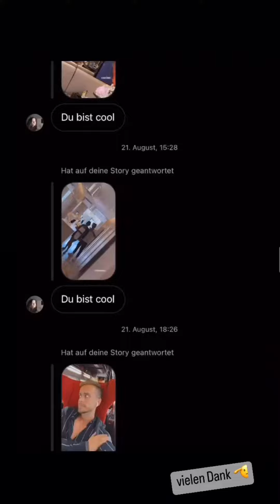Julienco instagram Story vom 17.09.2022 - 18.09.2022